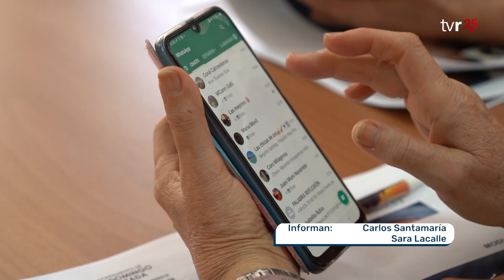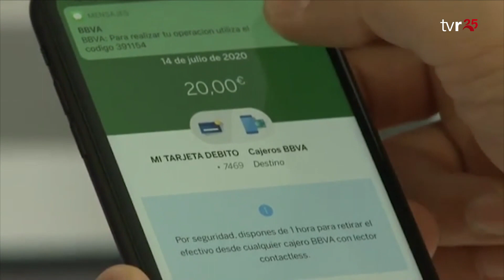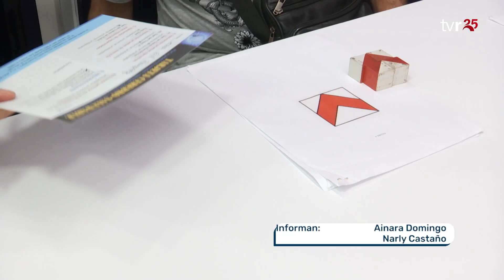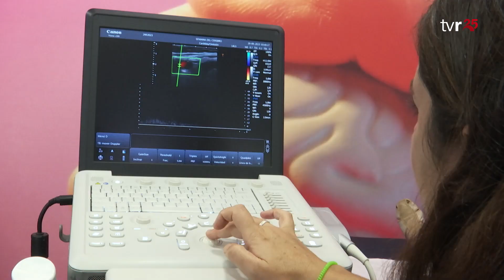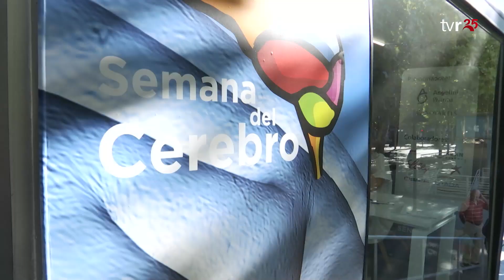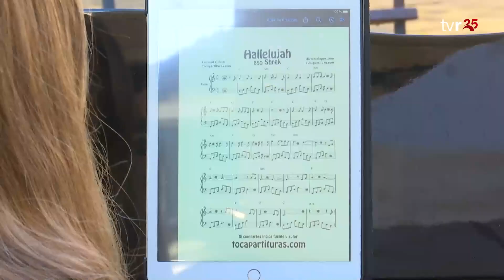INFORMATIVOS TVR 29:09:23 1 EDICIÓN